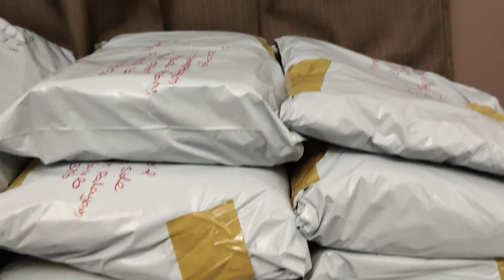Nighty manufactures chennai/ Embroidery,Batik,jothi cotton nighty wholesale price chennai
We doing online business last 5 Years
We are proudly Now  brand owner
TTC BRAND

We are having 5000 plus Resellers
3000 plus customers

This ia s greeting  to our business  family
Intrested Reseller abd customer can join

Sarees Kurthi's staring from 150rs wholesale and retail Group

Nighty collection starting from 100rs

I'm on Instagram as @thiya_trenty_collections. Install the app to follow my photos and videos.